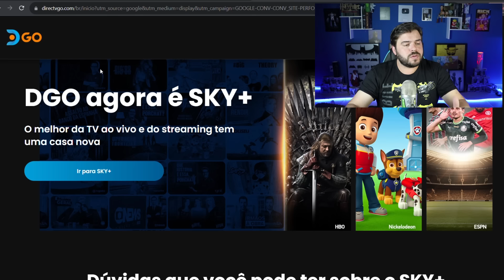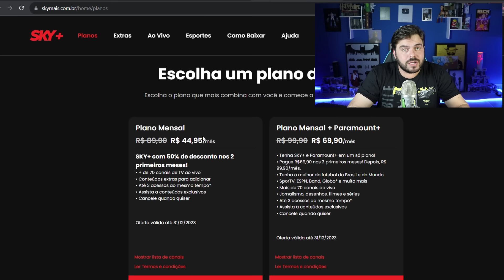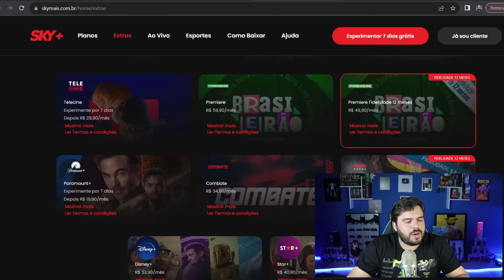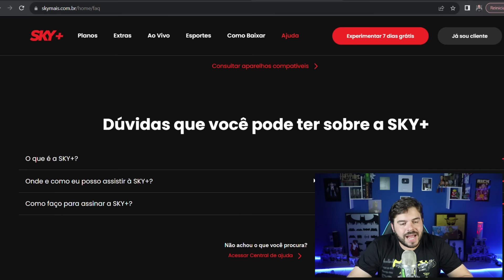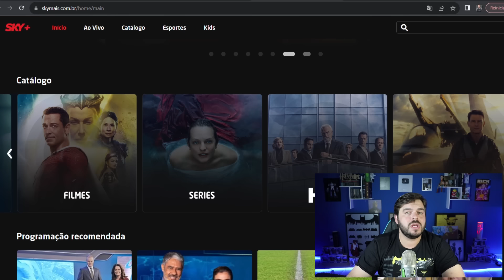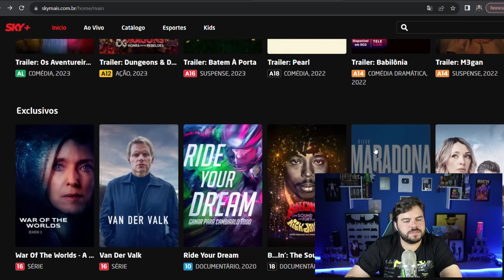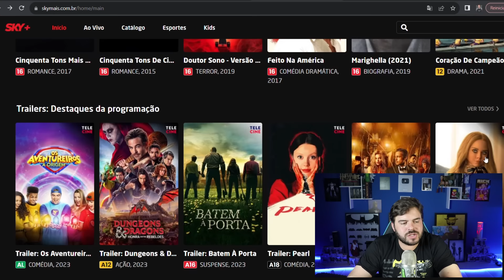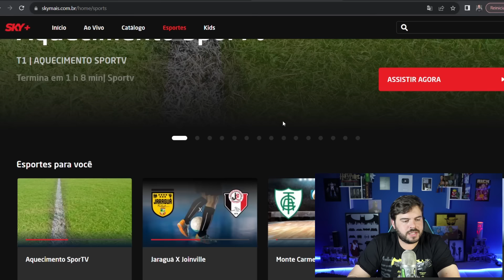SKY PLUS ACABA COM DIRECTVGO!! CANAIS AO VIVO PELA METADE DO PREÇO?